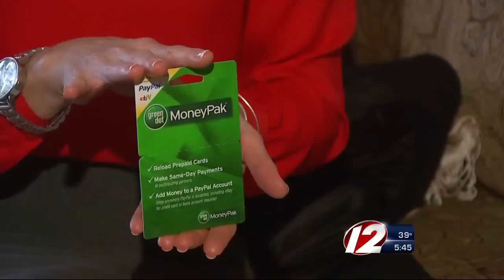Scammers Utilizing Reloadable Debit Cards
Problem Solver Susan Hogan unveils a new type of scam, where thieves target those using loan modification programs.